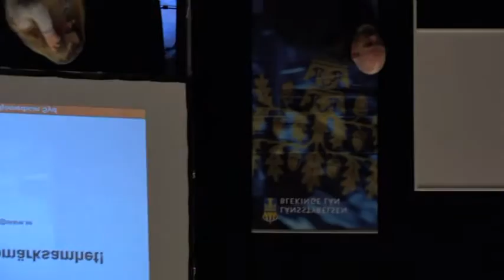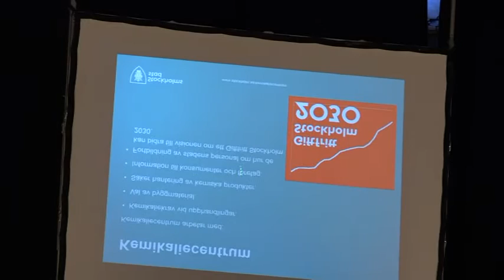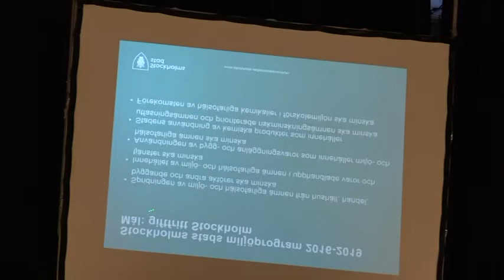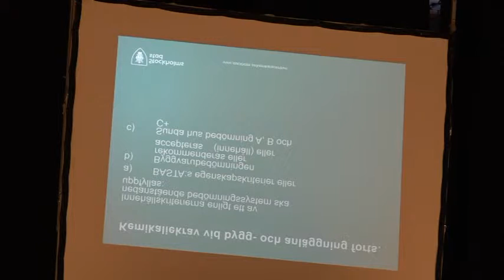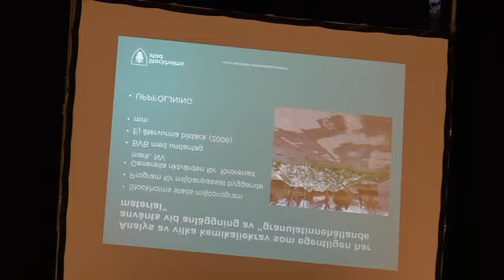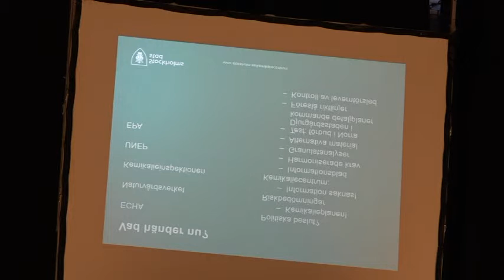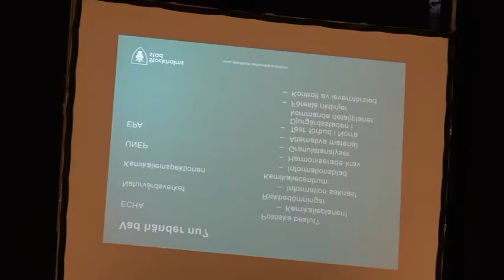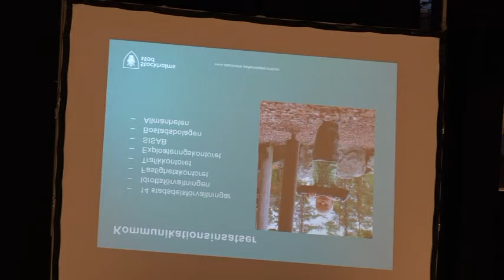Erfarenheter från Stockholms kommun